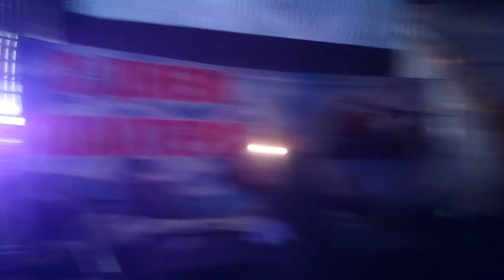Дискотека с Фрик-Шоу на стадионе Северный Богатырь Комир 2018